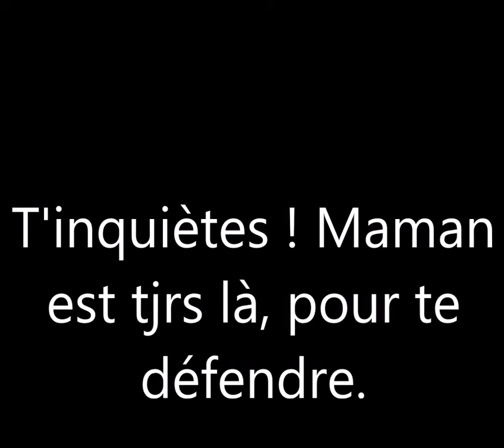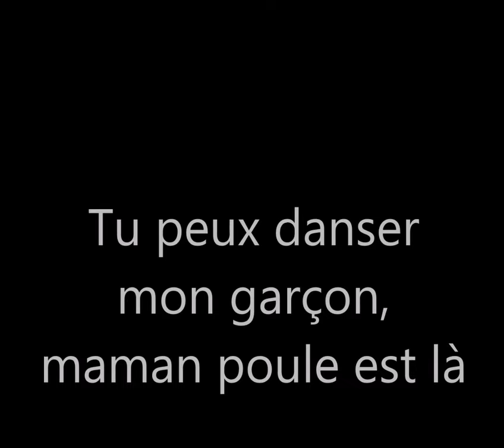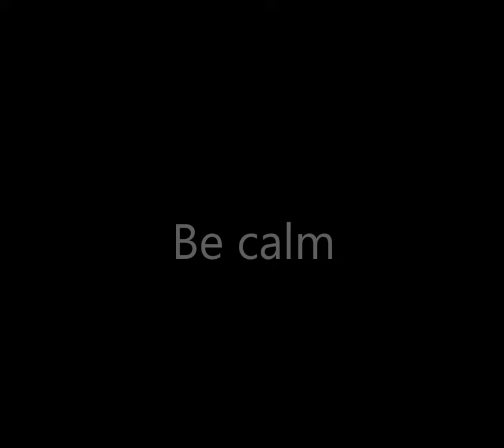Dina Bell ( Best Music )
DINA  BELL - Musiques d'Afrique
African  Music   ( the best music )